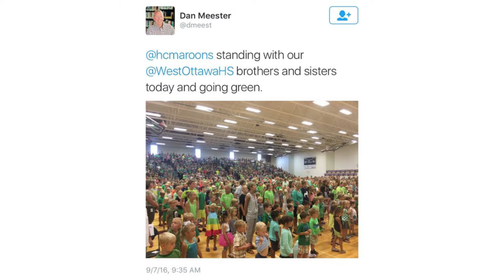Vincent Green Package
Produced by Jocelyn Racelis